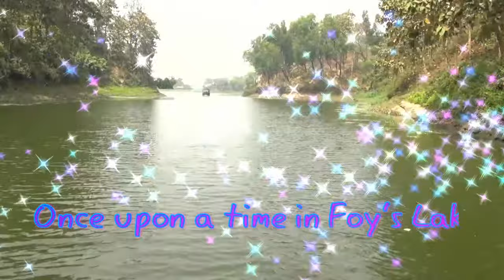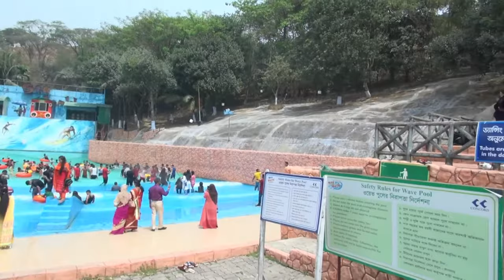Sea World,Foy's Lake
That's For Fun